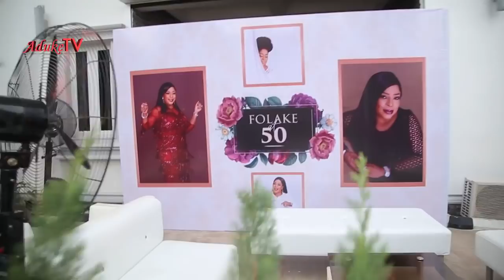Hon. Folake Oshinowo Celebrates 50 years in Style